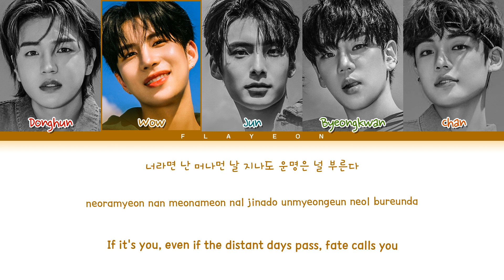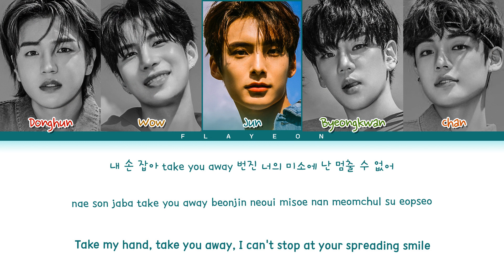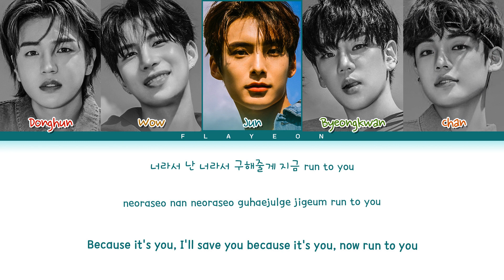A.C.E- Changer -[ColorCoded/Han/Rom/Eng/가사Lyrics]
Artist: A.C.E
Song: Changer
Album: Changer : Dear Elris
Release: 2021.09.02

ace changer
ace change lyrics
ace change color coded lyrics
ace change audio
ace change live
ace change concert
ace change music video
ace change teaser
ace change line distribution
ace change cover
ace change reaction
ace change easy lyrics
ace change kareoke
ace change instrumental
change ace
change ace lyrics
change ace color coded
change ace easy lyrics
change ace reaction
change ace mv
change ace teaser
change ace kareoke
change ace full
Flayeon